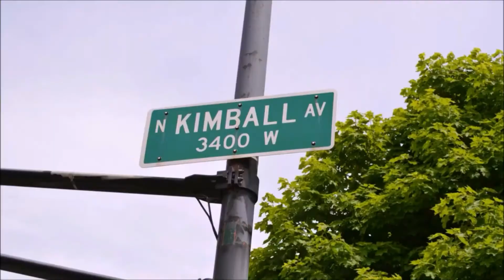THEMOSHOWCHICAGO FEATURING MACHO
CHICAGO FREESTYLE